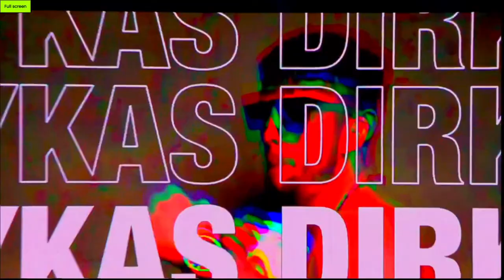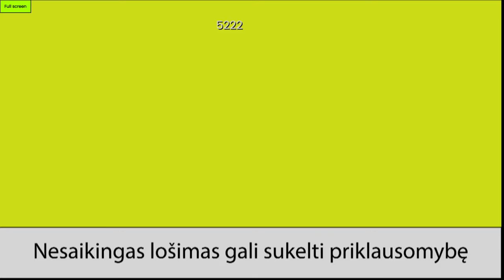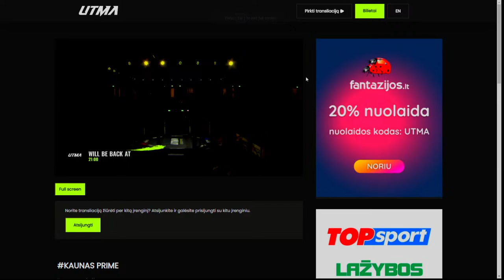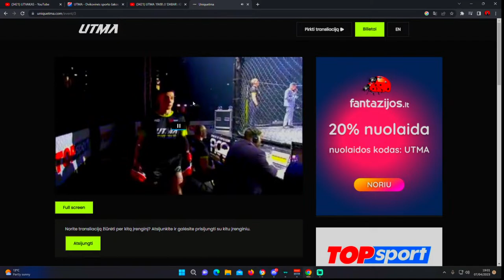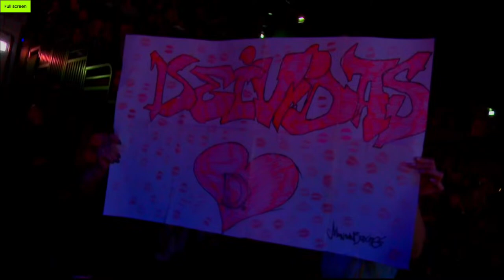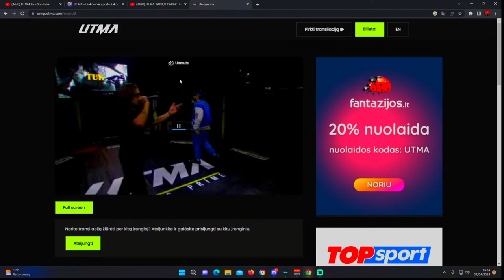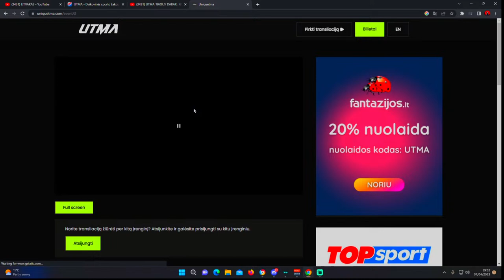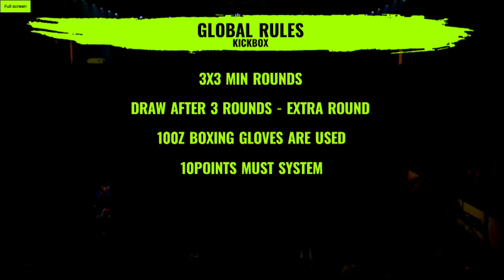UTMA POST FIGHT LIVE